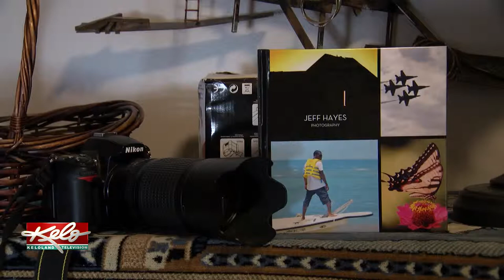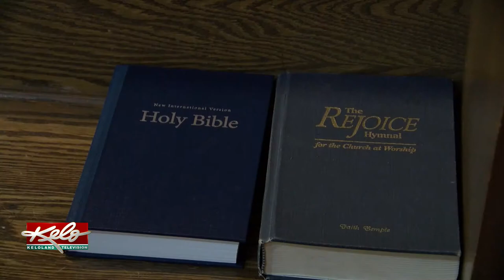Positively KELOLAND: Faith In Photography